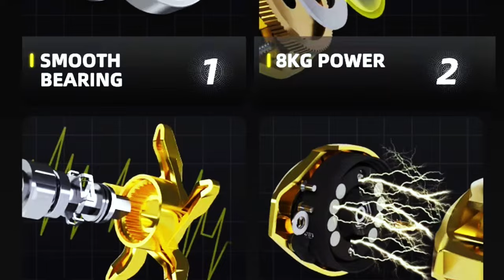【バス釣り】中華の怪しい通販サイトTEMU釣具の暗い秘密を暴露【50アップ楽勝】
ハイドアップの大人気コイケ17㎜（こちらは本物）に巨大魚も飛び出し最高の釣りとなりましたが、最近使い込んでの不具合な箇所もご紹介していきま〜す！後半には超期待の最新ルアー「コイケサンダー」の情報も見れちゃうスペシャル回ですよ〜

55アップしか釣れない！デプス「コードネームバス」に巨大バスが襲い掛かる衝撃映像